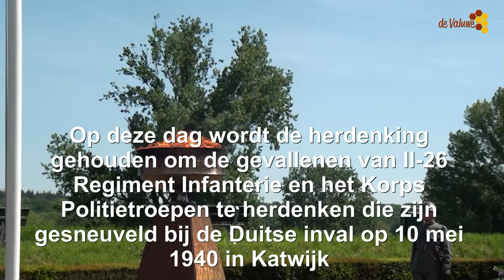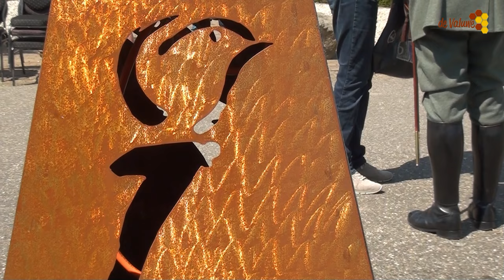Dodenherdenking Katwijk aan de Maas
Op deze dag wordt de herdenking gehouden om de gevallenen van II-26 Regiment Infanterie en het Korps Politietroepen te herdenken die zijn gesneuveld bij de Duitse inval op 10 mei 1940 bij Katwijk aan de Maas.